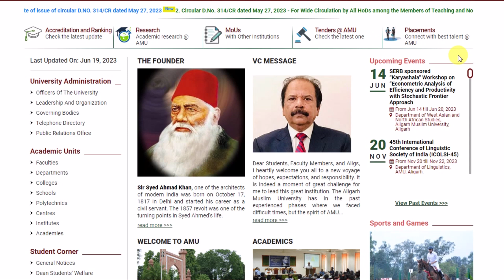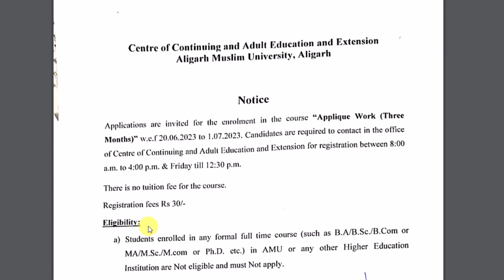Aligarh Muslim University Admission 2023 | AMU Admission 2023 | AMU Admission Without Entrance 2023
About this video :- Aligarh Muslim University Admission 2023 or AMU Admission 2023 or AMU Admission Without Entrance 2023 etc.

aligarh muslim university admission process 2023
aligarh university
amu admissions
amu college
amu admission without entrance exam preparation
amu self finance application form 2023
amu class 11 self finance  2023
amu class 11 self finance online form 2023
amu counselling 2023